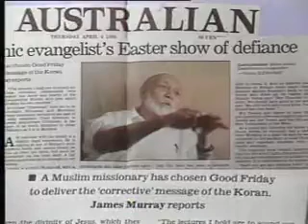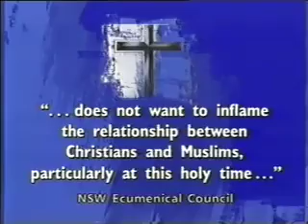Sheikh Ahmed Deedat in Australia - April 1996